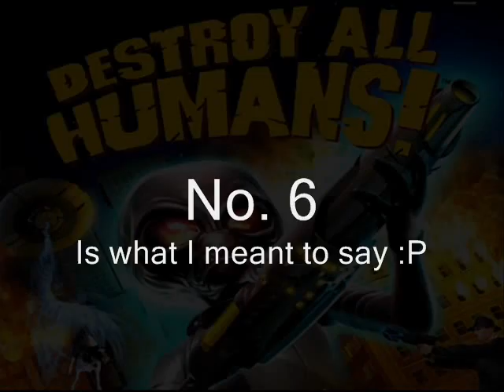My Top 7 Favourite PS2 Games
Once again, apologies for no recent uploads. So I just decided to throw this list together.

This is an unscripted list of my favorite PS2 games. Hope you guys enjoy it.